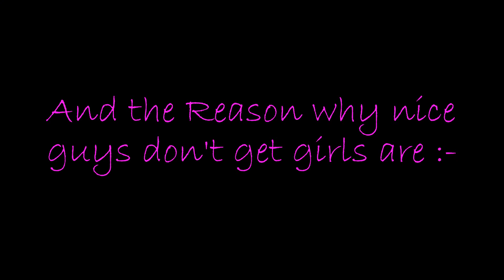Why Nice Guys Don't Get The Girl | HotMess | Second Video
Most good guys don't end up getting the girl they want and the girls who wanted good guys in their life end up with the bad guys ALWAYS. In this video I tried to pen down few such reasons why the nice guys don't end up getting the Girl. I hope you enjoy it. :)

But if you like this video and want to see more videos please